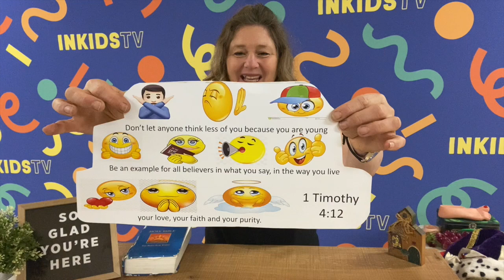INKidsTV Missions Sunday! Be the Voice!